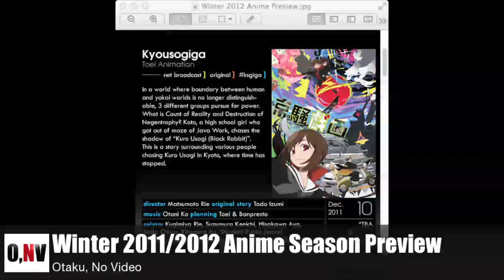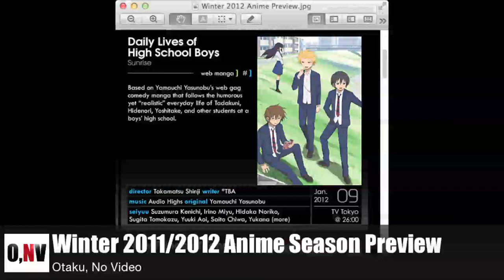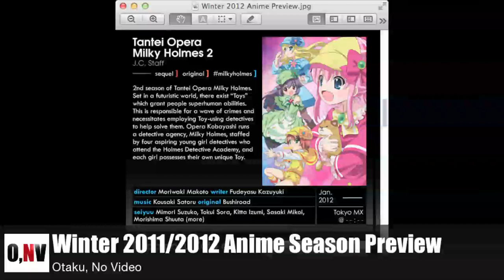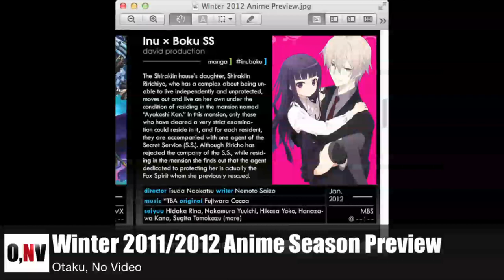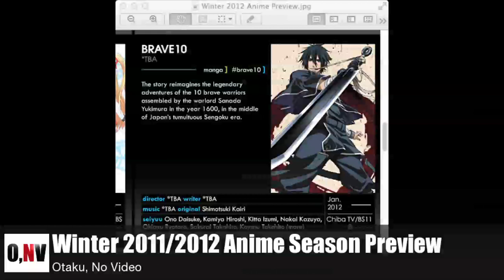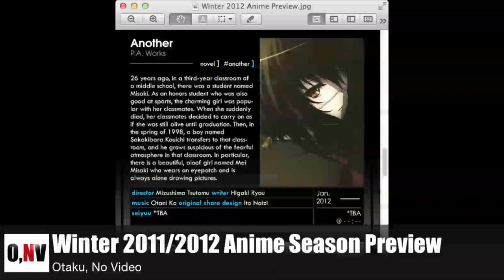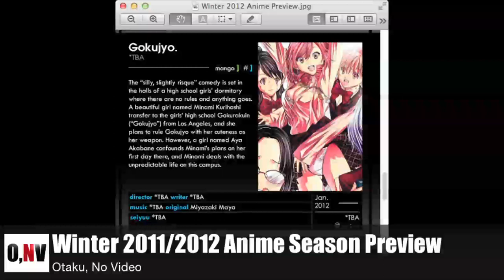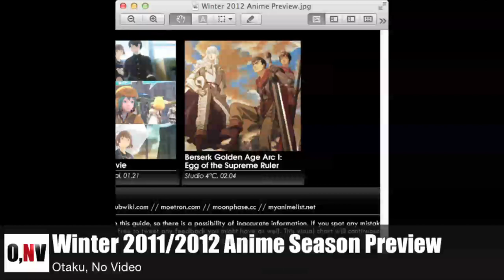Winter 2011-2012 Anime Season Preview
A look at the anime series coming up in the winter 2010/2011 anime season in Japan.